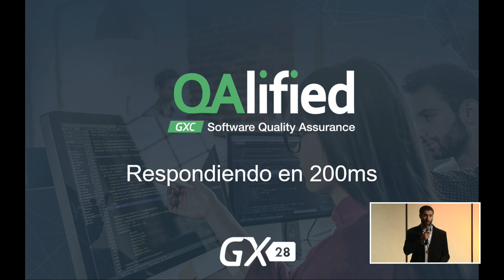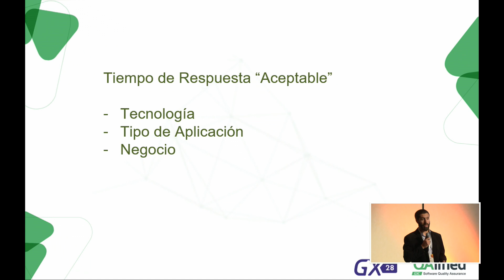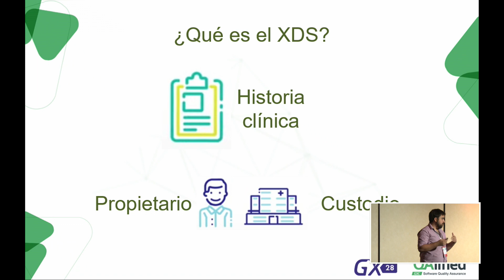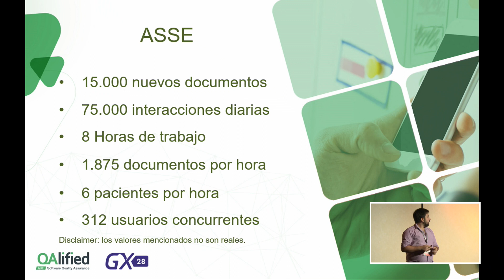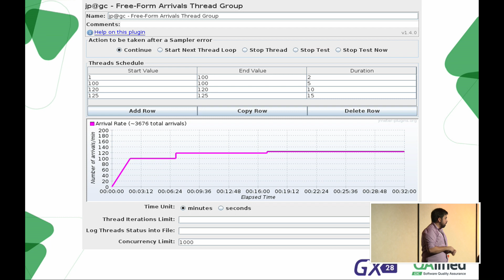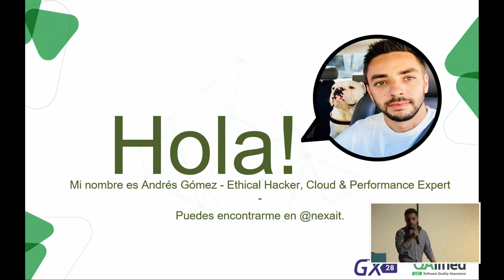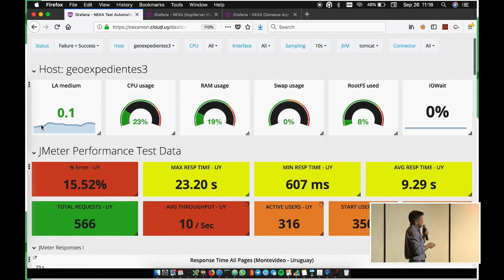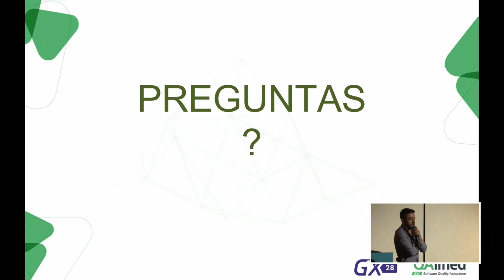Respondiendo en 200 milisegundos Bruno Mareque, Eduardo González - GeneXus Consulting